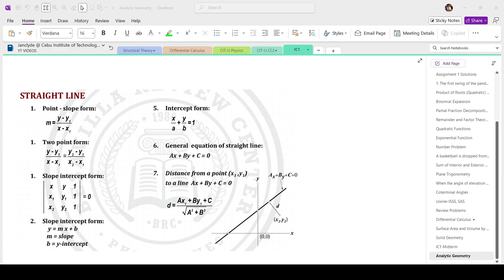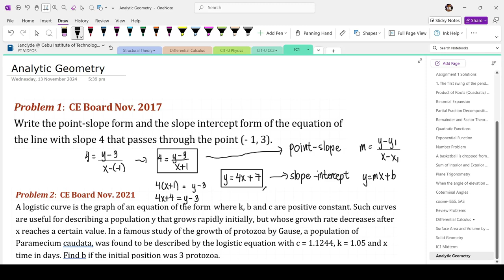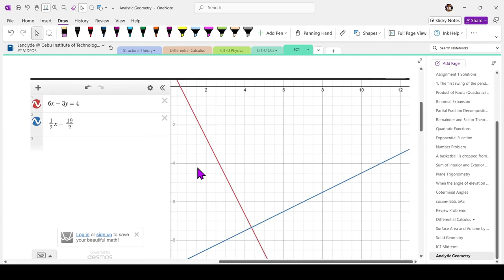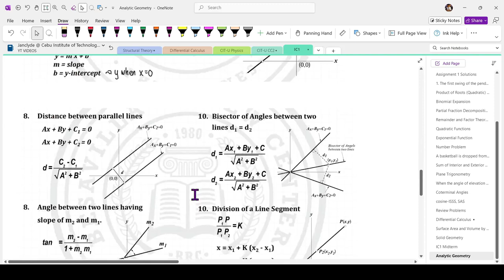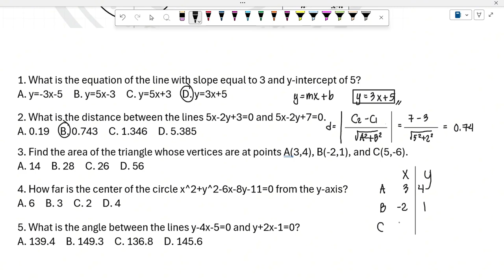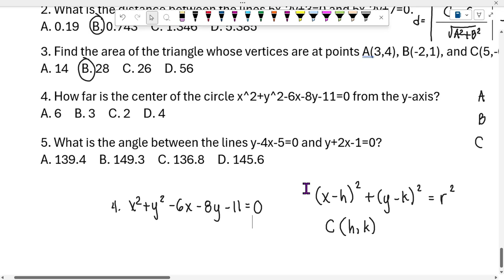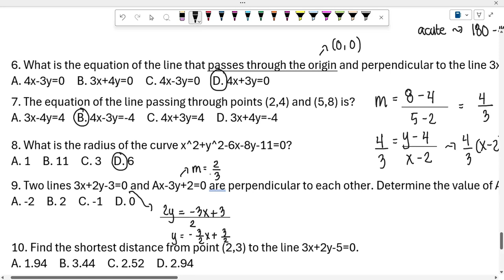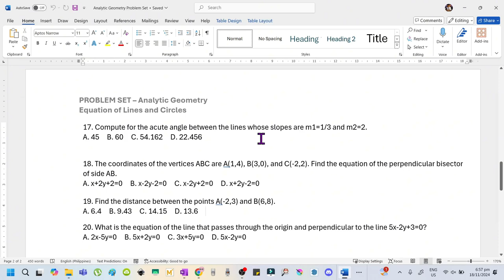Analytic Geometry | Bisaya Discussion | Equation of Lines and Circles